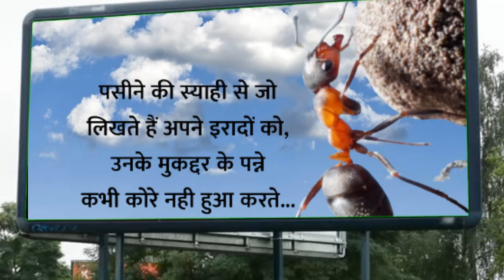पारदेश्वर सिद्ध शक्तिपीठ श्री बालाजी धाम Pardeshwar Siddha Shaktipeeth Shri Balaji Dham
FABOUR OF INDIA